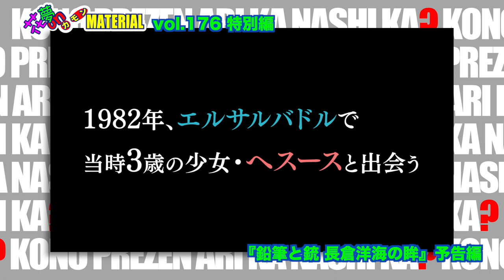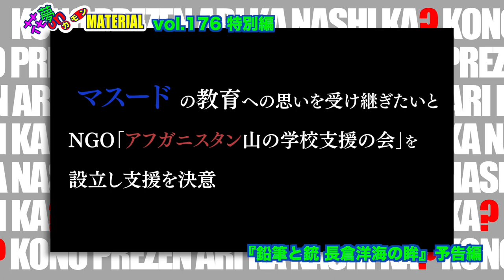『鉛筆と銃 長倉洋海の眸』長倉洋海さんインタビュー・フルバージョン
アフガニスタンの英雄・マスードに魅了され
写真を撮り続けた写真家・長倉洋海さんの半生を
彼の写真と共に追いかけたフィルムドキュメンタリー。
彼の死後、一度は写真を撮る気力が失せていた彼を
突き動かしたのはやはりマスードだった？
本インタビューでしか聞けない真実があります。
是非、映画と共にインタビューもお楽しみ下さい。

映画『鉛筆と銃 長倉洋海の眸（め）』家督・撮影：河邑厚徳　出演：長倉洋海
10/14（土）〜シアターセブン、10/27(金)〜京都シネマ、
11/10(金)〜神戸映画資料館にて公開
★10/20(金)長倉洋海氏舞台挨拶★